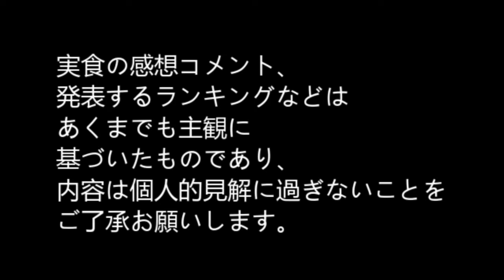365日レトルトカレーを食べ続けるオッサン #172 【出世城カレー】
365日レトルトカレーを食べ続けるオッサン。2015年6月21日。出世城カレーを食レポ。ランキングの発表あり。" The middle-aged man who eats retort curry successively for 365 days "